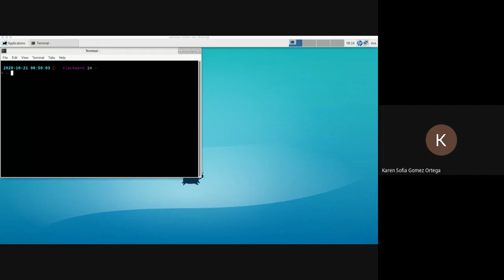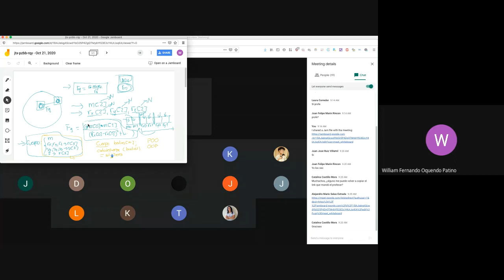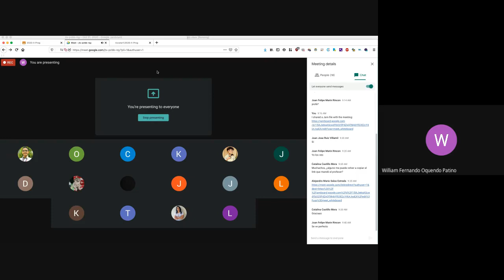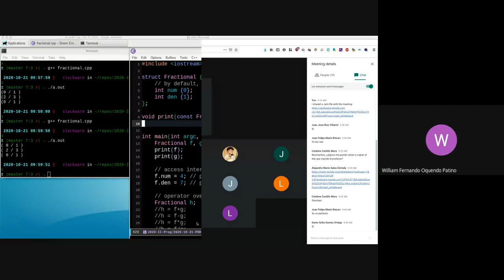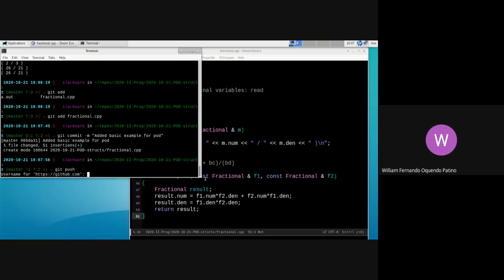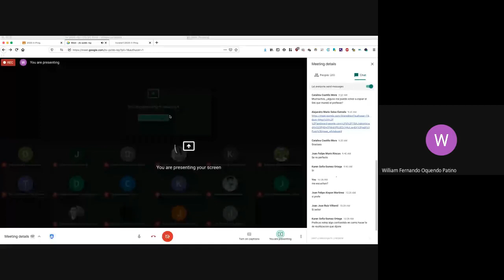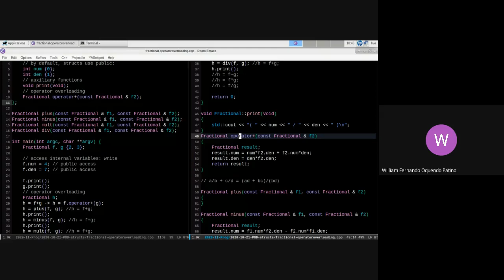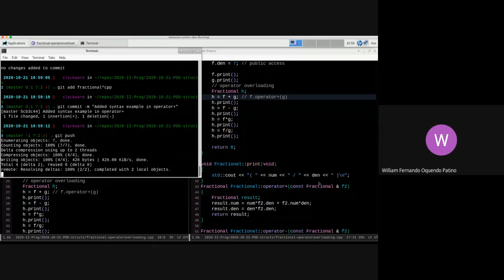2020 10 21 Prog Structs Create a Fraction struct